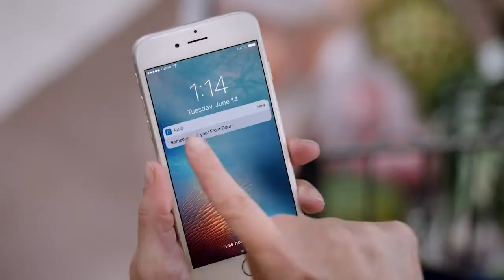發明視訊門鈴 DoorBell 已經讓數十萬歹徒闖空門失敗的 Jamie Siminoff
Jamie Siminoff 發明了一個視訊門鈴，讓你永遠知道誰來敲你家的門，還可以雙向對話。這個每年賣破100億美金的科技發明，一開始卻接連被投資人唾棄，最後成功的他，不僅改變了我們家的門鈴，還達成亞馬遜用10億元收購成就！